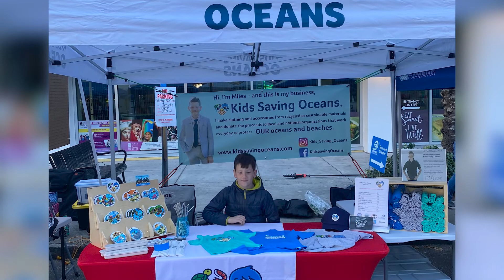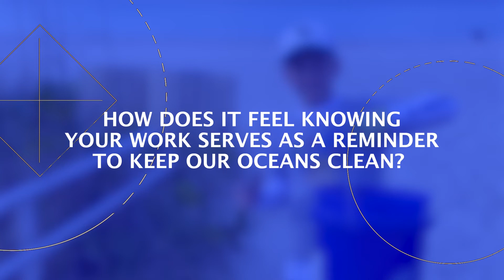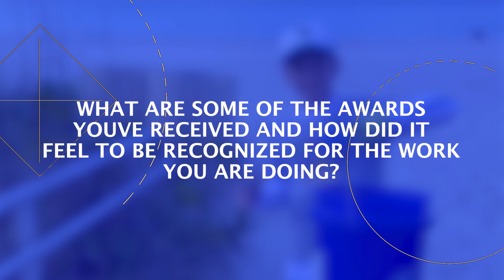Just Wish X Kids Saving Oceans